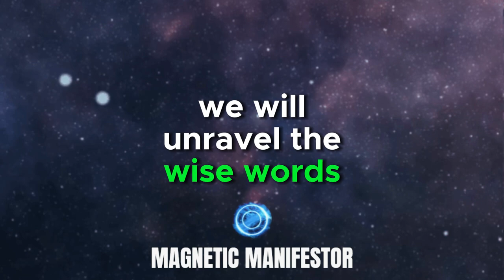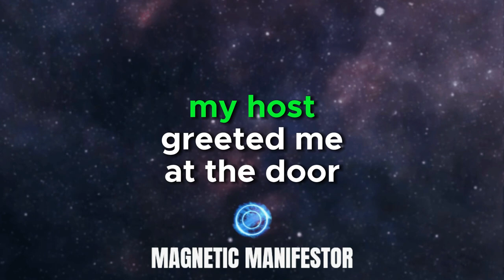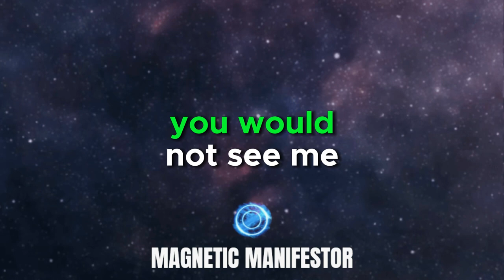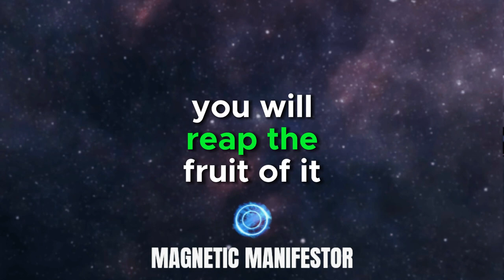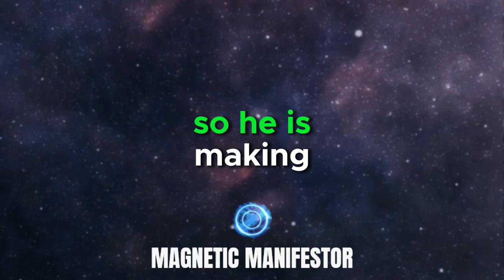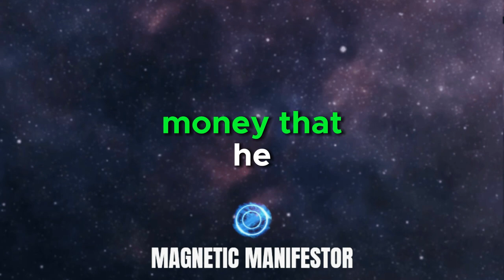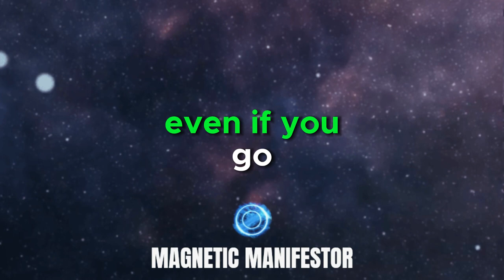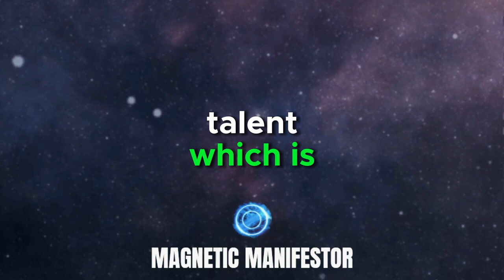I HAVE FREED MYSELF! THE DISCOVERY THAT CHANGED MY LIFE | LEARN TO BE GOD IN ACTION| NEVILLE GODDARD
Escape the Chains: My Life-Altering Revelation! Unleash God in You with Neville Goddard's Wisdom. Be the Creator of Your Reality. Watch Now!